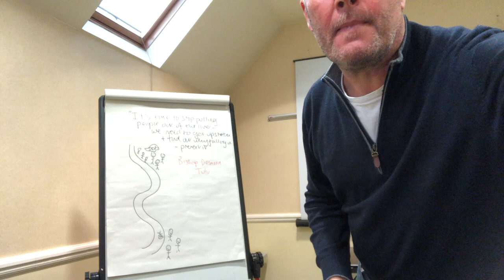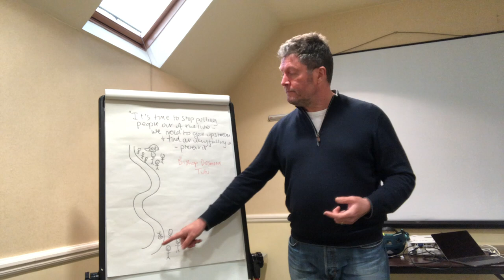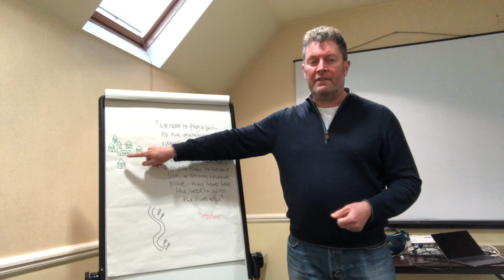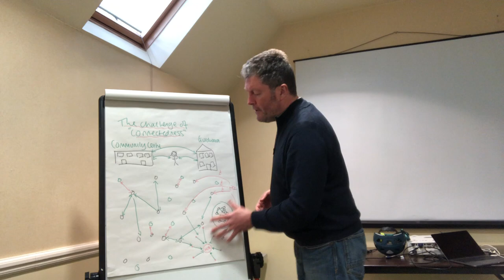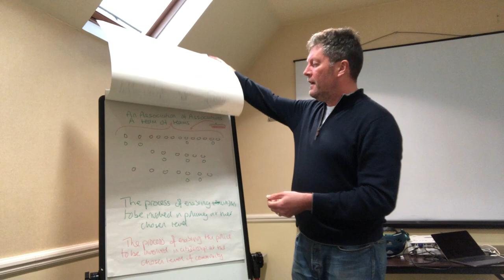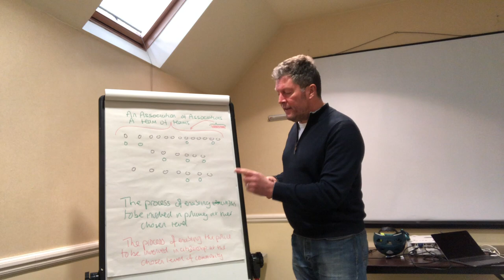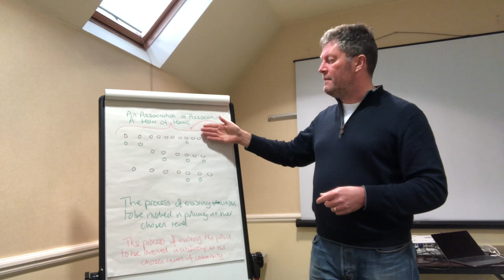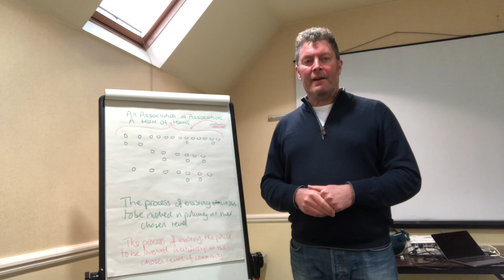Police Recruitment - Final Interview - What are the challenges for the police?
New Support Video

Prepping for the Police Recruitment final interview?

Thinking about questions and answers on the biggest challenges police forces are facing?

Listen and watch as I briefly talk about, 'The Challenge of Connectedness.'

Your thoughts?

To join over 6200 members of the Bluelight Police Recruitment Facebook Support Group ask to join here:

Brendan